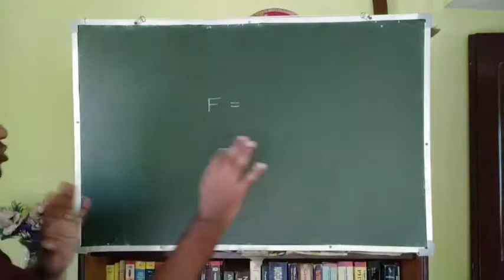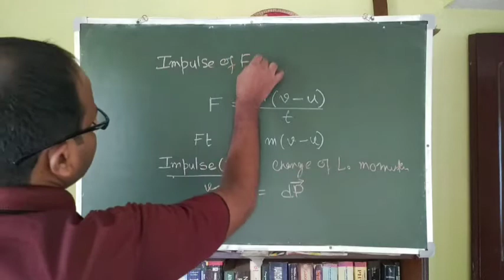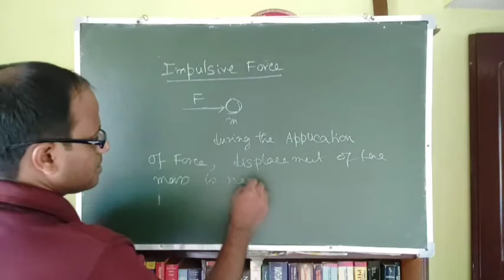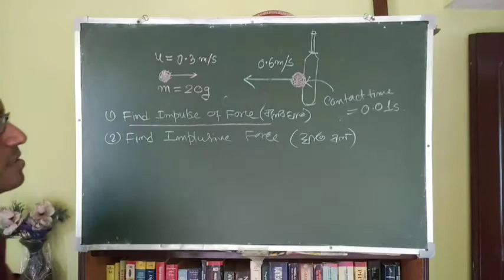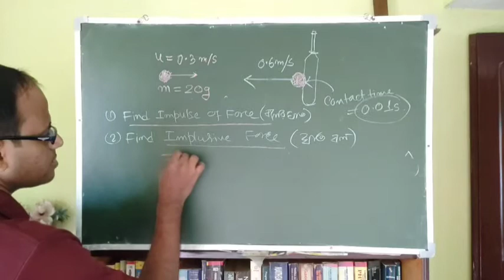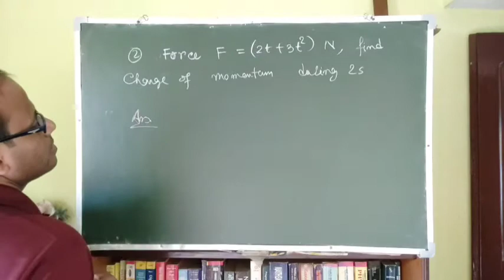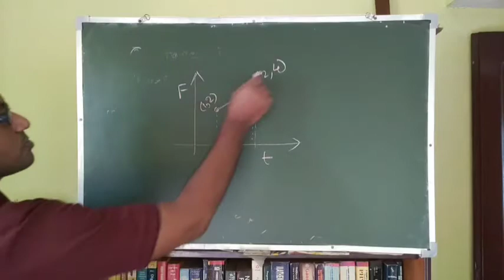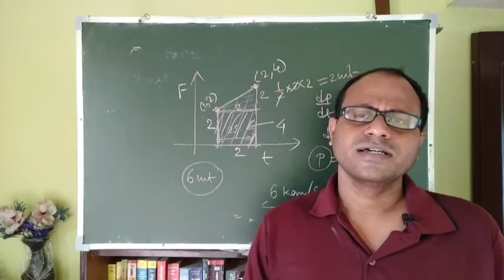Class 11 Physics|Newton's Law Class No 2|Impulse of force impulsive force in bengali|Tuhin Sir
Newton's law
impulse of force
impulsive force
various example

Problems on free body diagram